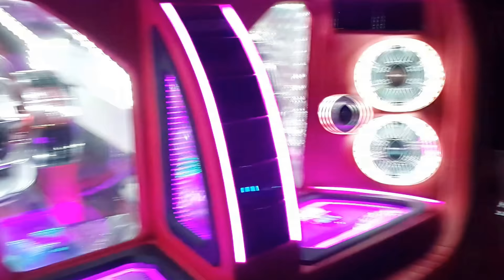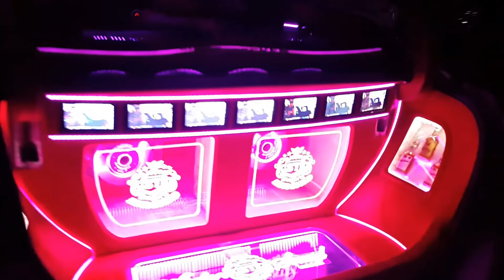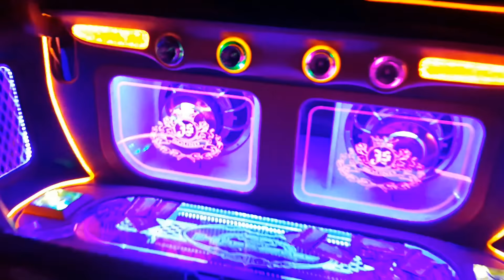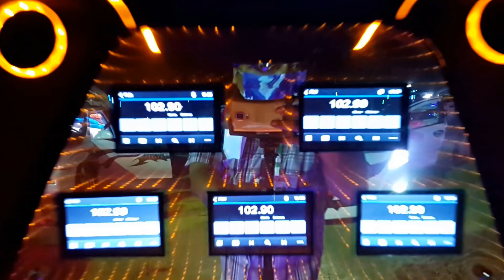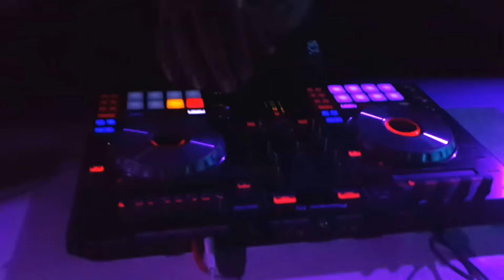Y A1 170261 มาดู ดีเจวุฒิ กับเหล่าขบวนรถเครื่องเสียงพร้อมใจ ในงานมิดไนท์หาดใหญ่ 2018 By kj modify(8)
มาดู ดีเจวุฒิ กับเหล่า ขบวนรถเครื่องเสียงพร้อมใจ
มิดไนท์หาดใหญ่ 2018 By kj modify วันที่ 17 กุมภาพันธ์ 2558 เวลาตั้งแต่ 09.00น. ถึง 24.00น. สนามสงขลาสปีดเวย์
กิจกรรม  Meeting Honda Car Show Car Club
Supper  Car Car Audio Classic Car Racing Car ฯลฯ Highlight  วิ่งโชว์หน้ายาว

ติดต่อสนใจ ดีเจวุฒิ
เพจ วุฒิ แก้วประกอบ